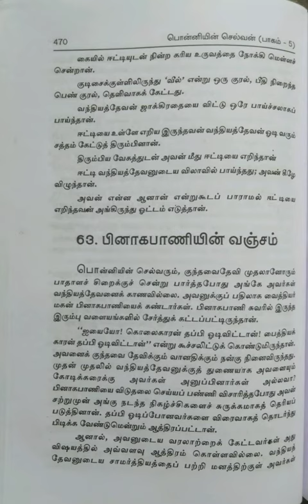கல்கியின் பொன்னியின் செல்வன்/பாகம்-5.தியாக சிகரம்/பகுதி-62.ஈட்டி பாய்ந்தது!@மகேஸ்